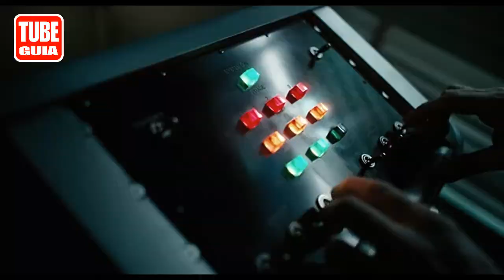Venom 2 Carnage Liberado trailer subtitulado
Segunda parte de Venom "Carnage Liberado". MCU MARVEL